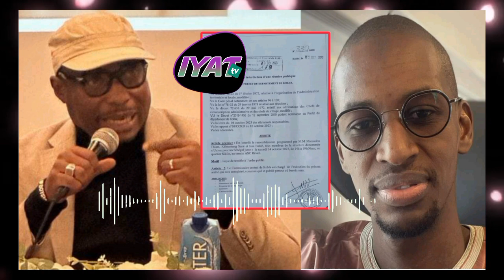Urgent 🔴 Capitaine Toure Démission A la Mairie de Dakar...